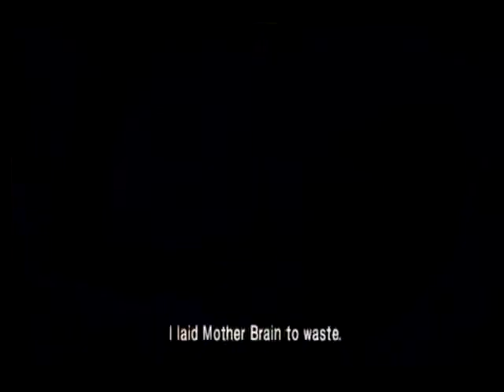Let's Play Metroid: Other M! Episode 1 - Baby's Cry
Alice W Rabbit's request brings you Metroid: Other M (My disc of Pikkmen was lost in the move, sorry)